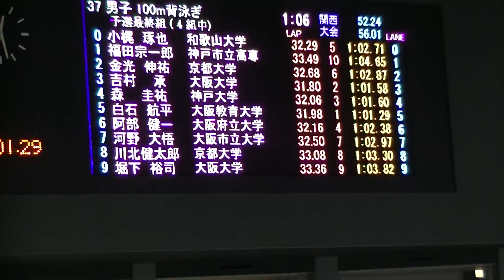和大 100Ba予選 小梶